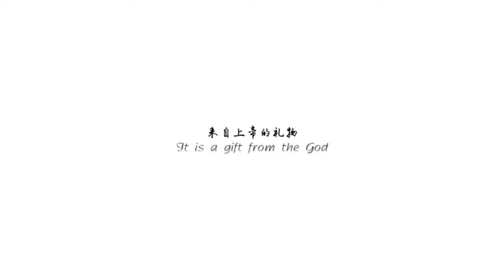VICUNA POLO MEN BAG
VICUNA POLO men bag wholesale. Crossbody bag,travel bag,wallet,backpack,messenger bag,sling bag,chest bag,waist bag.